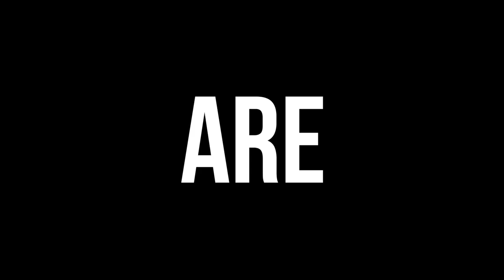Réactions d'après match : Gaetan Hendrickx et Romain Grange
RCSC - Royal Excel Mouscron
vendredi 19 janvier 2018, 20h30, journée 22
Championnat de Belgique